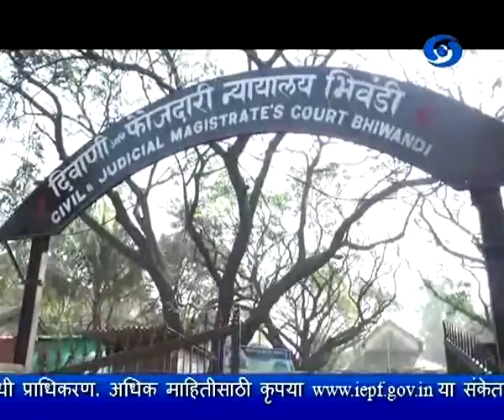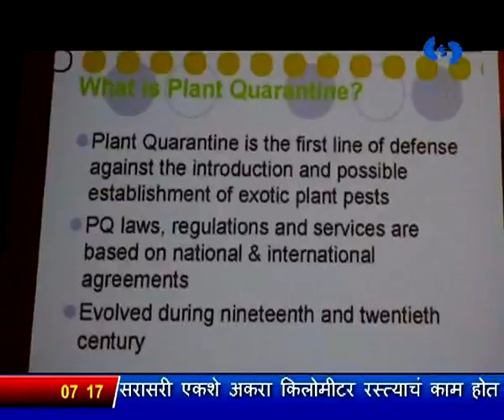सांयकाळी सातच्या बातम्या, दूरदर्शन सह्याद्री वाहिनी (३० जानेवारी २०१७)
ठळक बातम्या. एटीएम केंद्रातून आणि चालू खात्यातून पैसे काढण्यासाठी मर्यादा रिझर्व्ह बँकेनं उठवली, निर्णय एक फेब्रुवारीपासून लागू होणार

सत्ताधारी आणि विरोधकांमध्ये मतभेद असले तरी अर्थसंकल्पीय अधिवेशन सुरळीत चालण्यासाठी सर्वांनी सहकार्य करावं - पंतप्रधान

अर्थसंकल्पीय अधिवेशनातही विमुद्रीकरणाच्या मुद्यावर सरकारला घेरण्याचे विरोधकांचे संकेत

राष्ट्रपिता महात्मा गांधी यांच्या पुण्यतिथीनिमित्त देशभरातून आदरांजली हुतात्मा दिनानिमित्त देशवासियांकडून शहीदांचं स्मरण

राष्ट्रीय स्वयंसेवक संघ मानहानीप्रकरणी राहुल गांधी भिवंडीच्या न्यायालयात हजर, पुढची सुनावणी तीन मार्चला

पक्षांशी मतभेद असणं नैसर्गिक, मात्र पक्ष संपवण्याची भाषा संसदीय लोकशाहीत योग्य नाही - शरद पवार यांची टीका

माजी महालेखापाल विनोद राय यांच्या नेतृत्वाखाली बीसीसीआयच्या चार प्रशासकांची सर्वोच्च न्यायालयाकडून घोषणा

काश्मीरच्या माछिल प्रांतात झालेल्या हिमस्खलनात पाच जवानांचा मृत्यू